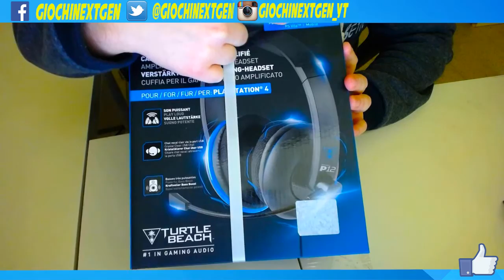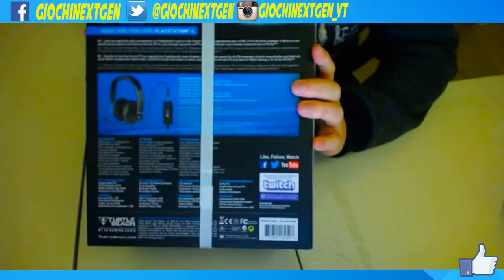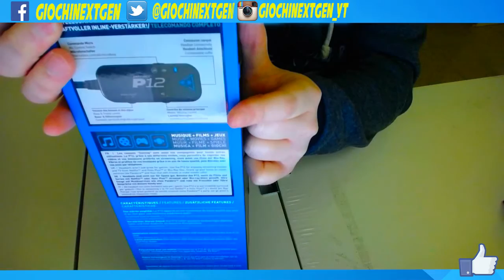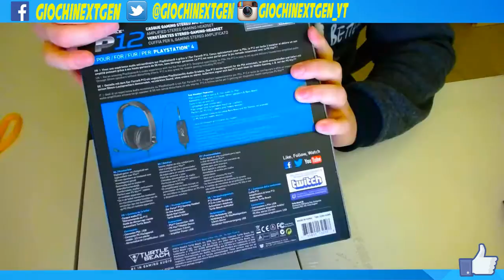Unboxing | TURTLE BEACH EAR FORCE P12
In questo video Unboxing analizzeremo le cuffie della Turtle Beach modello P12 con relativa recensione.
Ho elencato PRO & CONTRO che ho riscontrato oltre a tutti i vantaggi sia in termini di qualità che di materiali che queste cuffie presentano ad un prezzo vantaggioso.

► GRAFICA CANALE

► CANALI AMICI